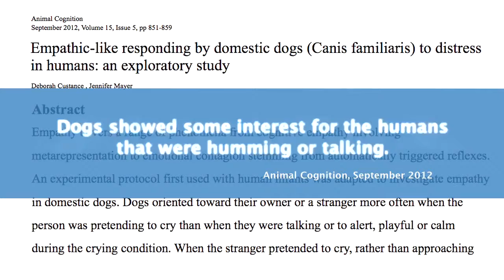Dogs and Puppies Emphathize With Human Pain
A recent study suggests that dogs can empathize with human pain. Human participants pretended to cry, hum, and talk. Dogs showed some interests for humans that were humming or talking. However, dogs responded strongly to the crying human. It did not make a difference if it was their owner or a stranger. They nuzzled, sniffed, and licked the crying person. .

1)This video has no negative impact.
2)This video is also for teaching & Informational AND Entertainment purposes.
3)It is not transformative in nature.